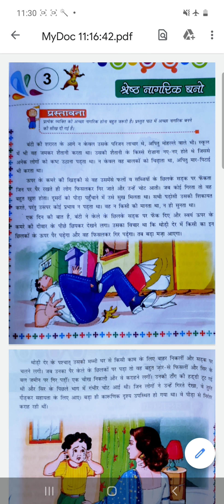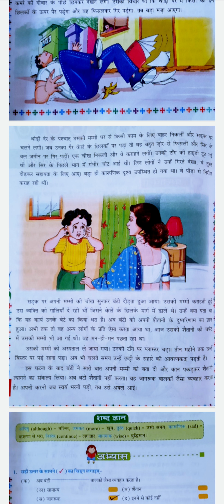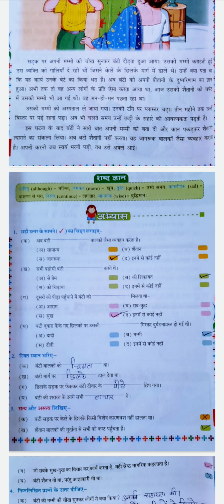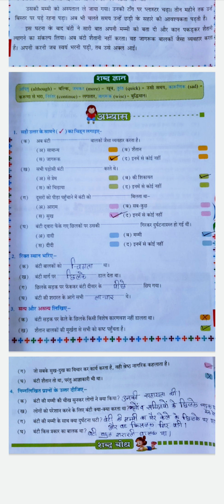HINDI | CHAPTER - 3| CLASS - 2 | BY RUBY MAM